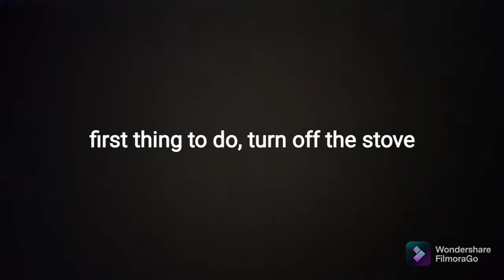Bloopers| Tutorial Crêpes gone crap| I didn't fake it |j'ai pas fait semblant